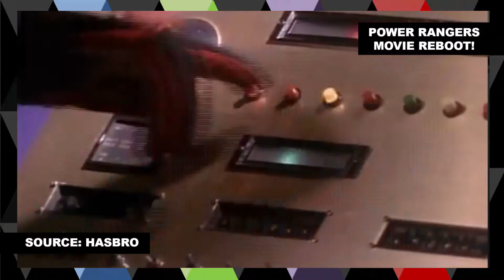Time Travel Plot?! - Power Rangers Movie Reboot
Anytime there’s Power Rangers news I get excited. Especially if it’s movie news. I know some people may not have liked the 2017 reboot, but I enjoyed it and hoped we would get a sequel, but if this recent news of Hasbro and Paramount making a movie reboot with a time travel plot, an expanded Ranger team, a female lead, Lord Zedd as the villain and the biggest news, that it will actually take place within the same continuity as the television show, ends up being true, then it will be some of the best news that has come out of 2020.

Follow The Mashup on Twitch!

The MashUp - Hosted by Justin McGill

Want to know what's happening in the world of Tech, Gaming, Entertainment and more? I Mashup what's going on and give it to you in a fun and informative manner!